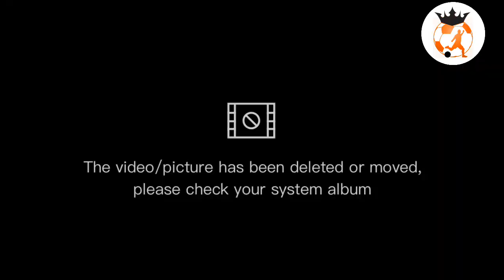WATCH: Samuel Ashie Quaye beautiful penalty Goal 🥅 for Great Olympics against Hearts Of Oak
Samuel Ashie Quaye Beautifully converts a penalty to put Great Olympics ahead against Accra Hearts Of Oak in the betpawagplwk19